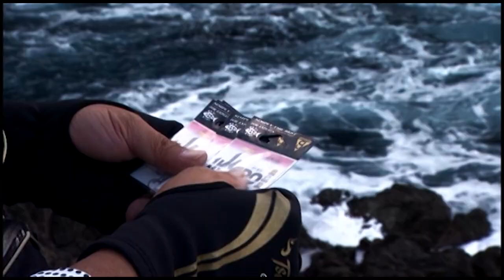TsuriMusha プロモーション動画 2017版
フィッシングショーOSAKA会場で放送した、2017プロモーション動画。釣武者の世界観をお楽しみください。